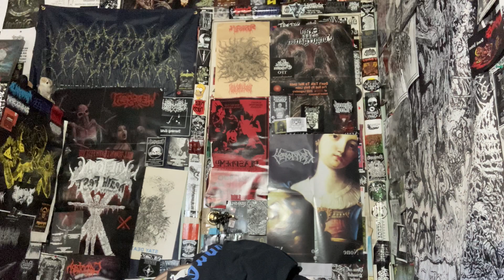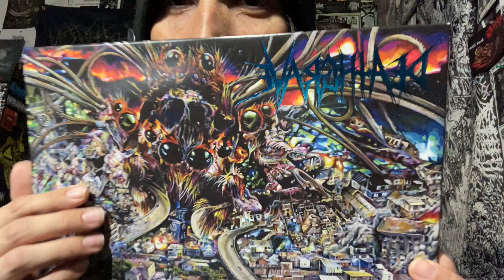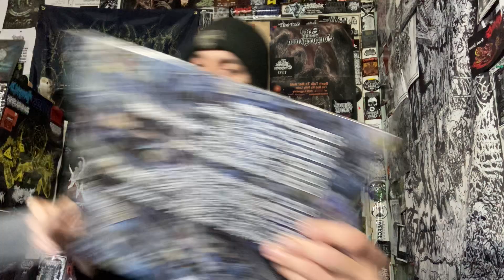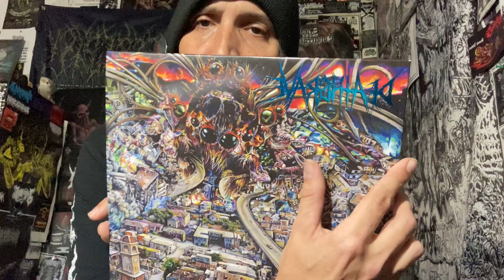Vital Vinyl Vlog: Deathgrave-It’s Only Midnight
KILLER NEW , “DEATHGRAVE” ALBUM, “ITS ONLY MIDNIGHT”… JUST CLICK THE LINK AND ENJOY!!!
THANKS AGAIN SCOTT

“Oakland Grindcore 2nd album. Members of Autopsy and Brainoil. Influenced by the likes of Napalm Death, Rudimentary Peni and Impetigo.
“It’s Only Midnight” dives deeper into the realms of Grindcore while lacing new dimensions to their sound. The drums add polyrhythms and complex time signatures in a seemingly effortless fashion. Meanwhile, the guitar playing combines bizarre chords, fast chainsaw picking, chunky palm mutes, and unnerving echoing melodies into a unified style. Bass lines diverge from the guitar parts highlighting the pulverizing drive of the music. To cap off the unit, Andre delivers the most demanding performance to date. The amalgam of the four members spews out a new and, to be honest, an undefinable sound. To say this is just another grind album would be a vast understatement.”

Deathgrave -Its Only Midnight